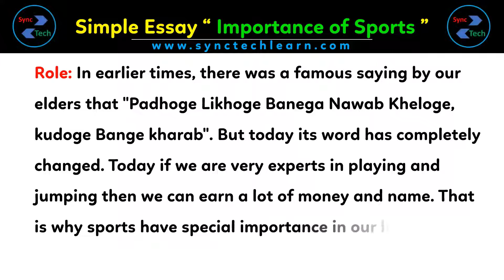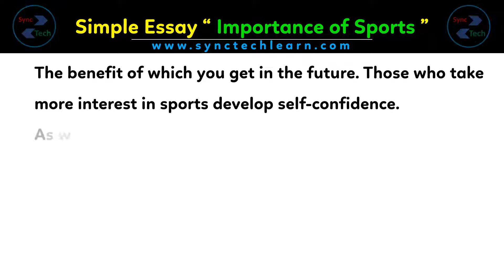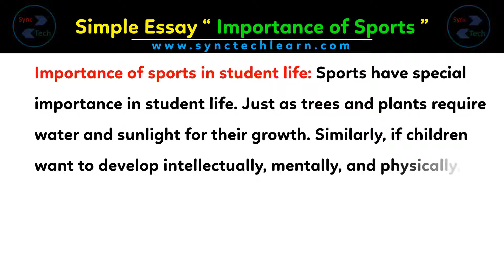Essay on importance of sports in english | Khel kud ka mahatva par nibandh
Today, we are sharing an essay on the importance of sports in English. This video is very helpful for those who are looking for information about the importance of sports in English. This essay is very simple and easy to understand. The level of this essay is medium so anyone can write on this topic.